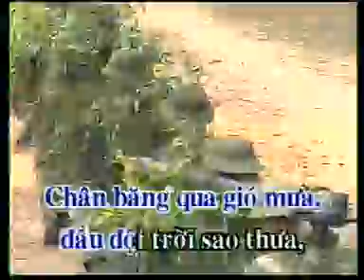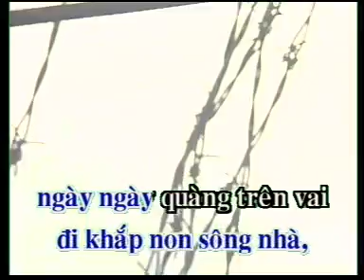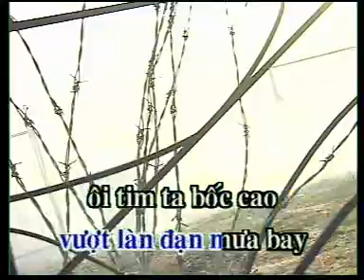Bài Ca Người Lính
Bai Ca Nguoi Linh.
Vietnam People's Army / Military Song
Nhac Do / Nhac Tien Chien - Top ca nam nu, Diep Minh Tuyen sang tac cung voi clip dien tap quan su cua QDNDVN.